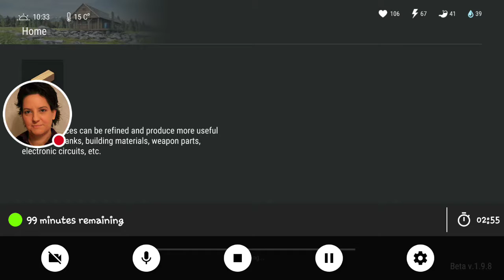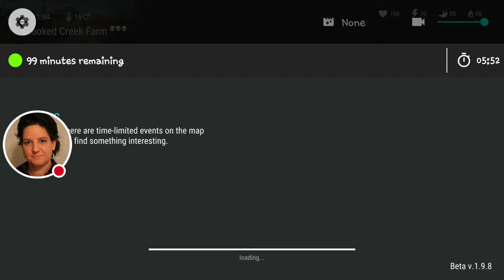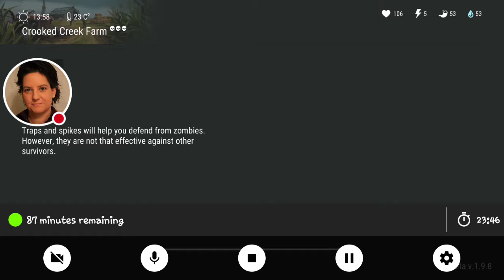My Last Day On Earth: Survival Stream beating the Farm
Watch me play Last Day On Earth: Survival!

Just me playing at the farm and dying a couple times lol.